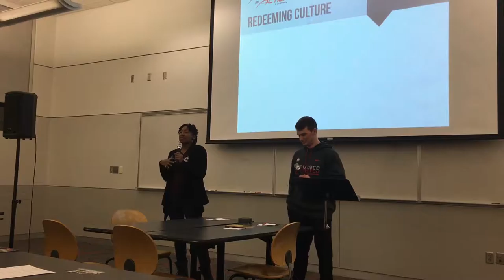Jarrod Barnes (Football) Athletes in Action Ohio State 1/11/2017